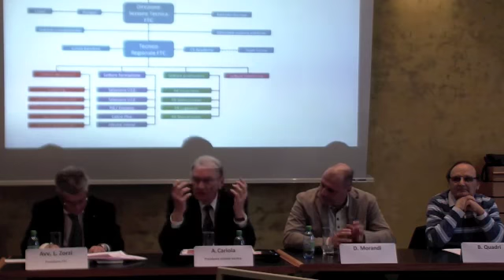Sezione Tecnica - seconda parte